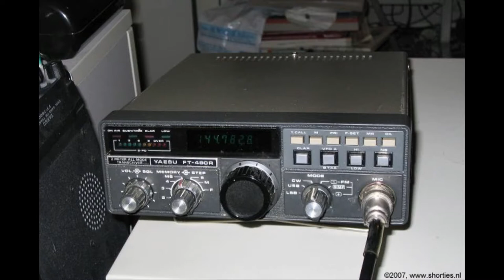Daily Minutes, 6 november 2018 (Vossenjagen, Geheime elektronica)